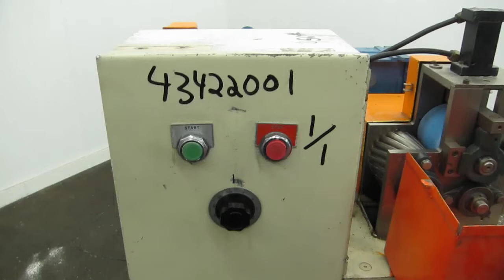Used- Killion Strand Pelletizer, Model 4" Pell - Stock# 43422001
Used- Killion Strand Pelletizer, Model 4" Pell. Approximate 4" diameter x 4" wide 20 blade helical rotor. (1) Rubber, (1) metal pneumatically adjustable pull roll. Driven by an approximate 2 hp DC motor gear motor. Includes a control panel with speed control dial. Mounted on a carbon steel frame with casters.